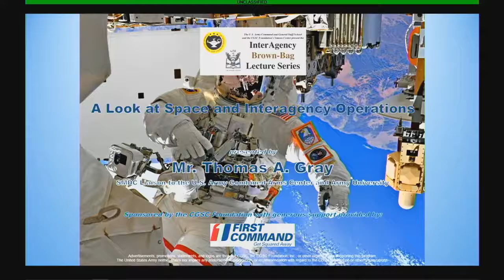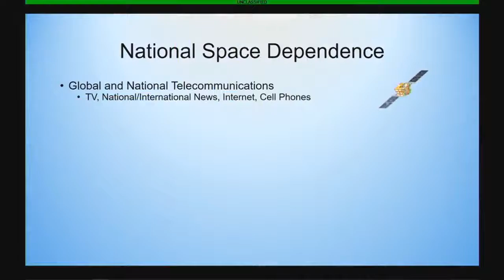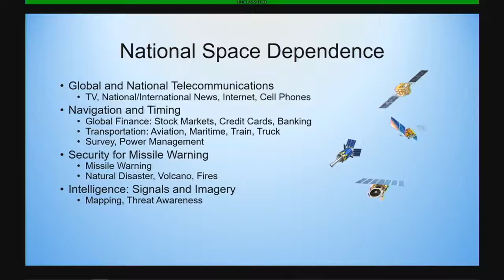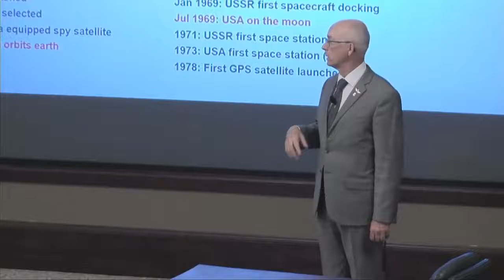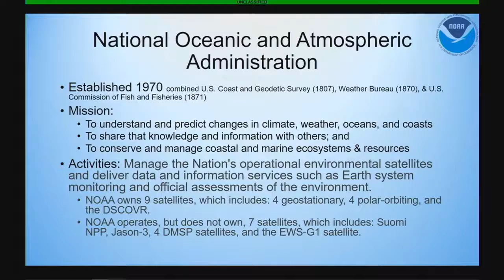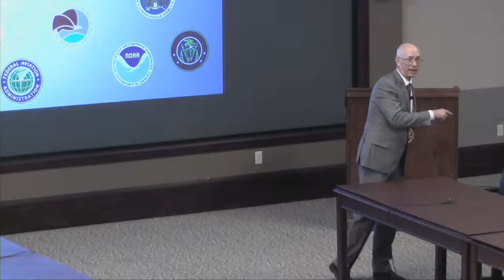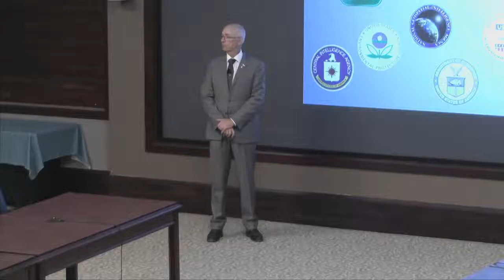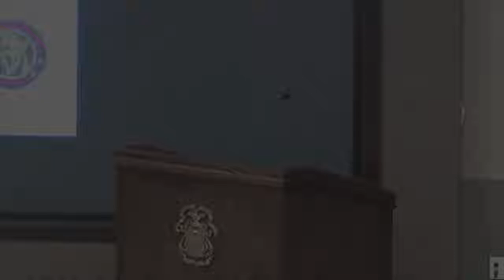210921 InterAgency Brown-Bag Lecture Series AY22-1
The first presentation of the InterAgency Brown-Bag Lecture Series for CGSC academic year 2022 was conducted at 1230 p.m., Sept. 21 in the Arnold Conference Room of the Lewis and Clark Center on Fort Leavenworth.

Mr. Thomas A. Gray, the U.S. Army Space and Missile Defense Command Liaison to the Combined Arms Center and Army University, discussed current and future space initiatives impacting global DoD and other government agency operations. He also reviewed government agencies primarily invested in space operations to include the new Space Development Agency, NASA, NOAA, and NRO.

CGSC Foundation President/CEO Rod Cox provided the introduction.

Thomas A. Gray serves as the U.S. Army Space and Missile Defense Command’s liaison officer to the U.S. Army Combined Arms Center and Army University with responsibility for the integration of space knowledge and education across various U.S. Army Training and Doctrine Command (TRADOC), Joint, and other service schools, to include the U.S. Army Command and General Staff College. A retired U.S. Army officer, Mr. Gray was one of the first officers selected and designated as a space operations officer. He served in Army Space Command, the Space and Missile Defense Lab, and the U.S. Army Space and Missile Defense Command (SMDC) Directorate of Combat Development. He is qualified as a Level 3 Space Professional of the U.S. Army Civilian Space Cadre, holds the space operations officer designation 3Y, and has earned the U.S. Army Master Space Badge. Mr. Gray holds a bachelor’s from New Hampshire College and earned a master’s from Central Michigan University.

The InterAgency Brown-Bag Lecture Series is co-hosted by the CGSC Foundation’s Simons Center with the U.S. Army Command and General Staff School (CGSS). The series is an extracurricular, interagency topic-focused series that is intended to help enrich the CGSS curriculum. The presentations are scheduled each month.